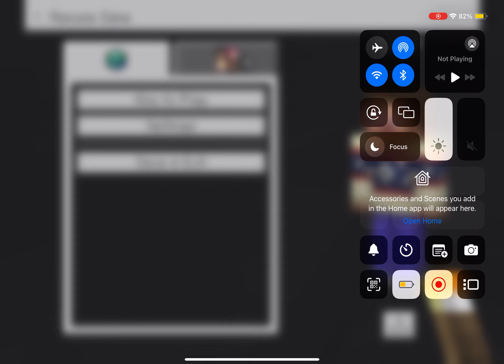Class server episode 1